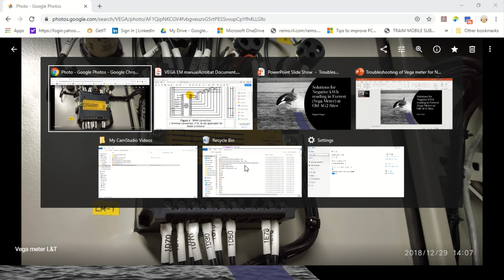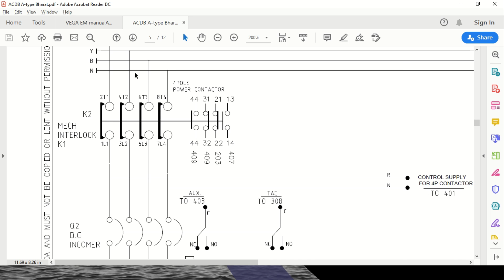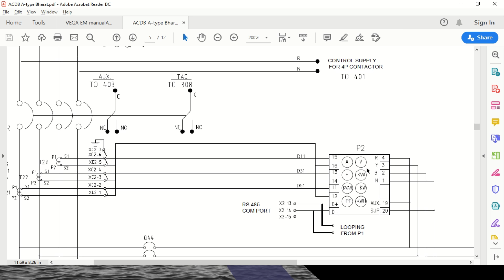Troubleshooting of Vega meter for Negative values in Everest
In case of wrong kWh  reported in Remote Monitoring portal from Energy meter, what wiring changes are required is explain with detail diagram and photo of product with easy understanding.